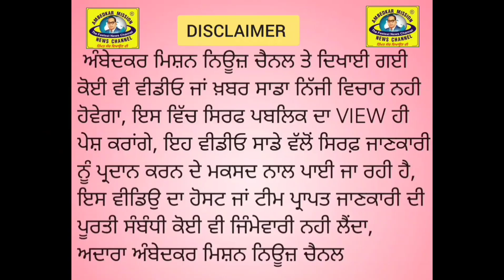ਬਰਨਾਲਾ ਪੁਲਿਸ ਵੱਲੋਂ ਕੀਤੀ ਗਈ ਸਖ਼ਤੀ ਪੁਲਿਸ ਵੱਲੋਂ ਕੱਲ ਕਚਹਿਰੀ ਚੌਂਕ ਵਿੱਚ ਨਾਕਾ ਬੰਦੀ ਕਰਕੇ ਵਾਹਨਾਂ ਦੇ ਚਲਾਨ ਕੱਟੇ